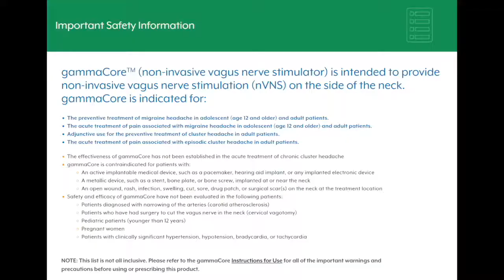Working with Prosthetics to Deliver Neuromodulation Treatments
gammaCore Sapphire (nVNS) is indicated for use in adult patients for the preventive treatment of cluster headache, the acute treatment of pain associated with episodic cluster headache, and the acute and preventive treatment of migraine in adolescent (age 12 and older) and adult patients.